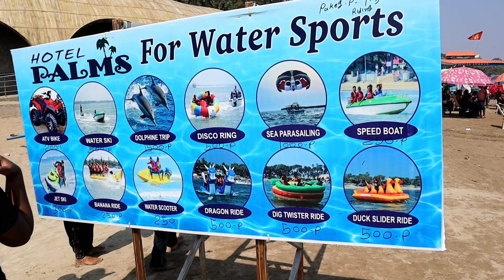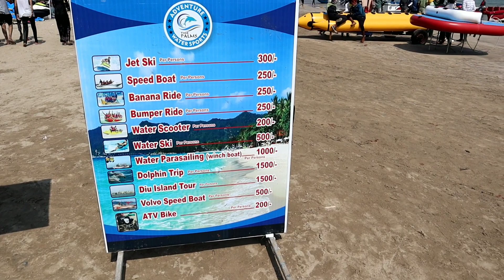Nagoa beach | nagoa beach diu | Best beachs in india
DIU,
visiting places in diu, Nagoa beach, Best beaches in India,

    hello friends,

  aaj ham vanakbara beach diu se Nagoa beach ja rahe he, diu me nagoa beach ke sath water sports  activities la maza lenge.

   diu UT pradesh he,
Daman & Diu Pradesh me chhota sa diu city he,
   lekin gumne ke liye bahot hi khubsurat jagah he,
jaha pe aapko beaches, fort, churches, caves jese bahot hi khubsurat jagah mil jayegi,

   Daman & diu me aap,
DIU CITY,
vanakbara beach,
ddh beach,
sunset point,
nagoa beach,
dinasore park,
st. paul church,
diu fort,
naida caves,
diu market,
diu jail.

aishe bahot se places aap visit kar sakte he.

 hamara YouTube channel travelers the nice group aapko aishe hi video share karte rahenge,
  aapko hamara video pasand aata he to hamara YouTube channel travelers the nice group SUBSCRIBE jarur kare sath me bell icon bhi press kar de taki aapko aishe hi video milti rahe.

@travelers The nice group

INFORMATION SOURCES : wikipedia, personal visit and places (local) people.